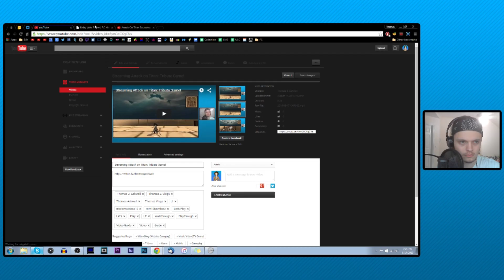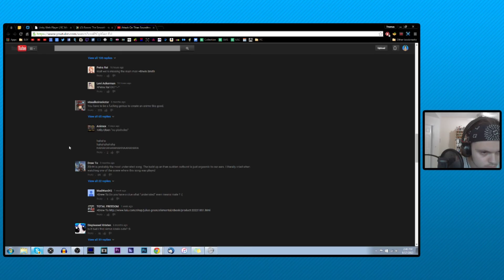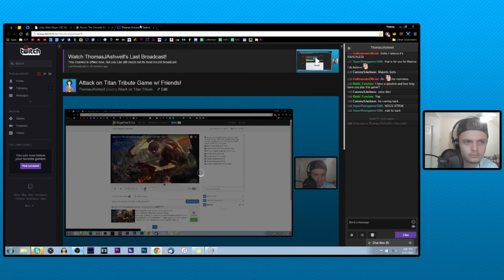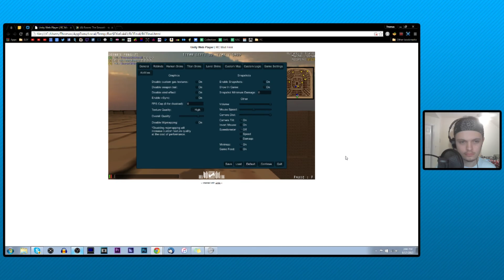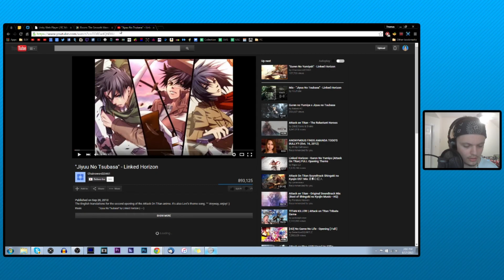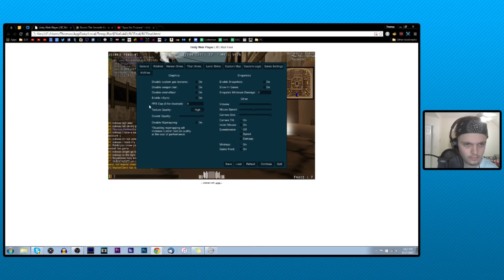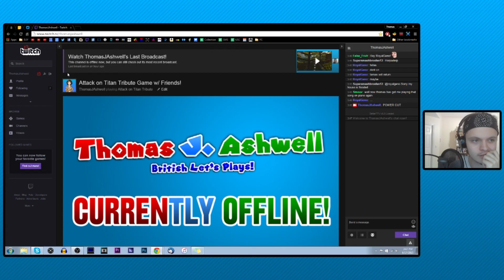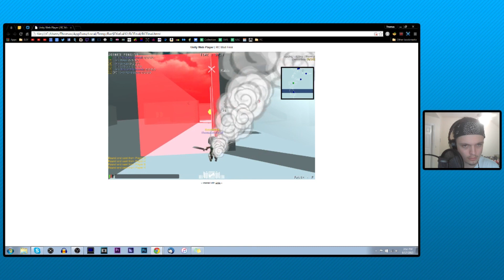Let's Stream - 17.08.15 | Attack on Titan: Tribute Game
ShaunOfNintendo, RoyalGeno and I take on the titans to save humanity! Oh. Keagen was there for a bit, too.